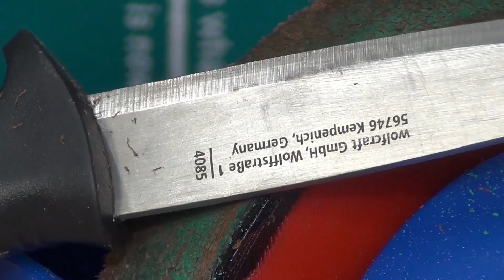#639 - Nowe życie ostrzałki wodnej i zmiana jej funkcji na polerkę dzięki drukowi 3D.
Dzisiaj realizacja pomysłu który urodził się dość dawno ale jak zwykle nie było na niego czasu. Dzięki wydrukowi Karola stało się to możliwe...